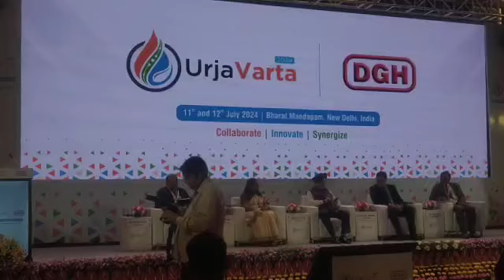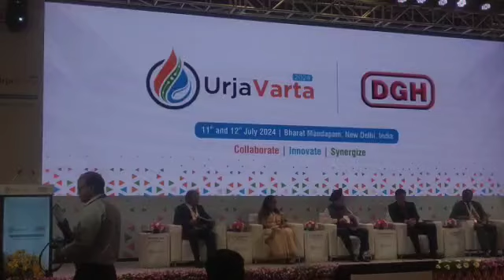MoPNG Hardeep S Puri at urjavarta2024 by Dte. General oif Hydrocarbons on 11-12 July at Bharat M